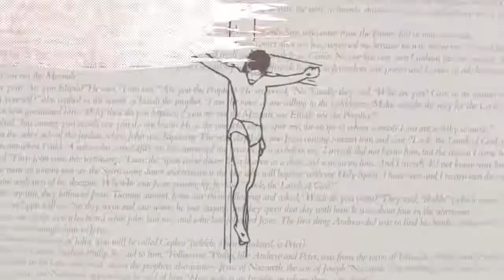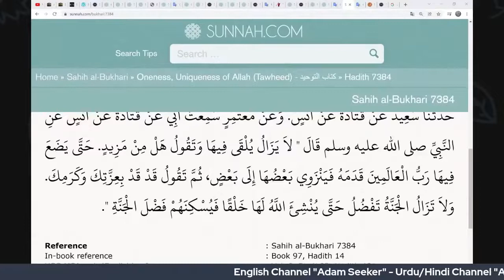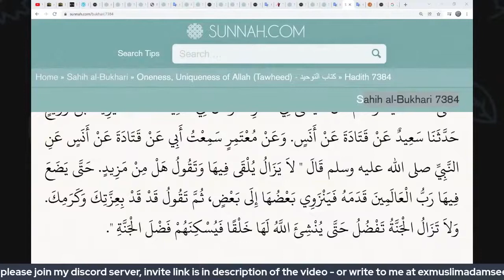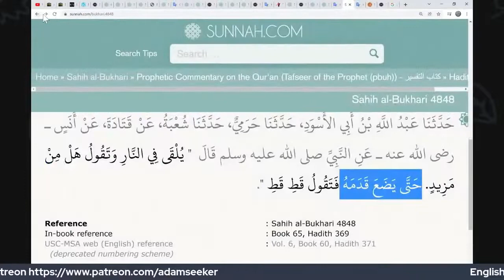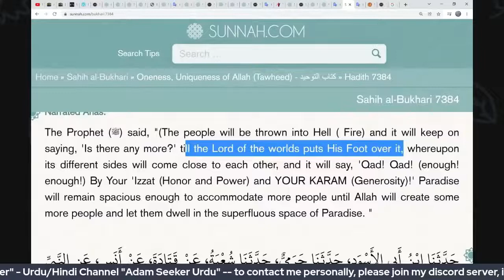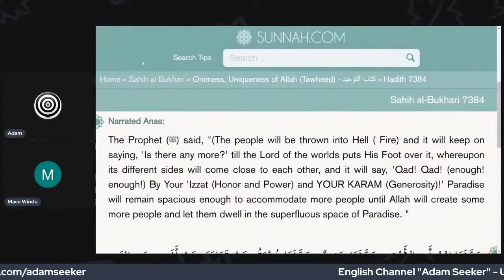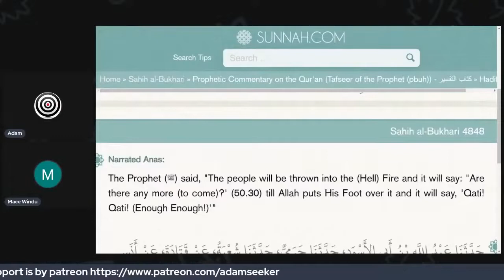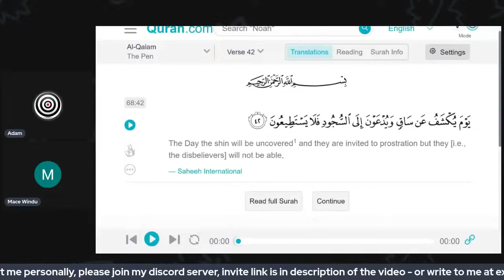Allah's Foot is in Hell by Uthman Ibn Farooq and Mimi Hijab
There were 2 kabbas.
who is 2 lords of 2 kabbas?

Narrated Abu Raja Al-Utaridi:
We used to worship stones, and when we found a better stone than the first one, we would throw the first one and take the latter, but if we could not get a stone then we would collect some earth (i.e. soil) and then bring a sheep and milk that sheep over it, and perform the Tawaf around it. When the month of Rajab came, we used (to stop the military actions), calling this month the iron remover, for we used to remove and throw away the iron parts of every spear and arrow in the month of Rajab.

The first one is well known already and the second one was yemenite kabba called dhul khalasa, worshipped by tribes of Yemen which was demolished on the command of “peaceful” prophet Muhammad.

Narrated Jarir:
In the Pre-lslamic Period of Ignorance there was a house called Dhu-l-Khalasa or Al-Ka'ba Al-Yamaniya (kaba of Yemen) or Al-Ka'ba Ash-Shamiya. The Prophet said to me, "Won't you relieve me from Dhu-l-Khalasa?" So I set out with one-hundred-and-fifty riders, and we dismantled it and killed whoever was present there. Then I came to the Prophet and informed him, and he invoked good upon us and Al-Ahmas (tribe). (Sahih Bukhari 5:59:641)

why still kabba has yemeis corner to this days? my friend